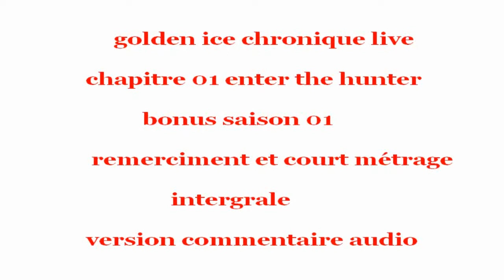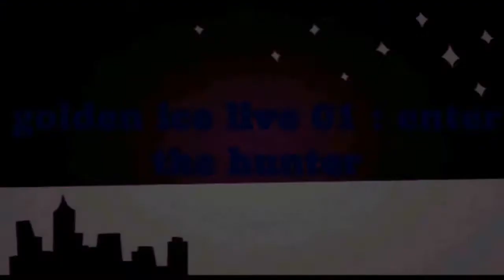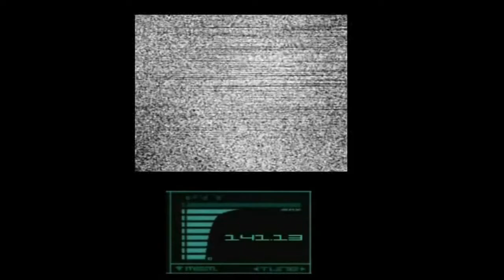Golden Ice Chronique saison 01 l'intégrale version commentaire audio bonus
golden ice chronique live saison 01 l'intégrale version commentaire audio bonus